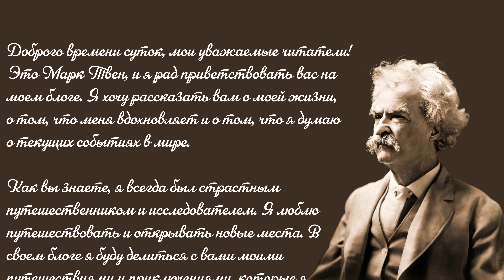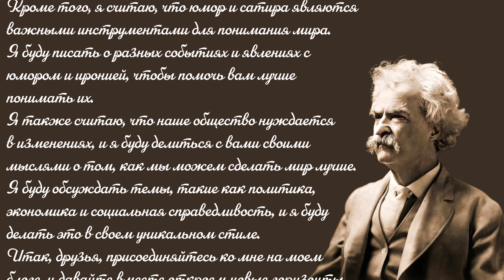Рассуждения о современной жизни, как увидел бы ее Марк Твен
Рассуждения о современной жизни, как увидел бы ее Марк Твен с помощью нейросети
Доброго времени суток, мои уважаемые читатели! Это Марк Твен, и я рад приветствовать вас на моем блоге. Я хочу рассказать вам о моей жизни, о том, что меня вдохновляет и о том, что я думаю о текущих событиях в мире.